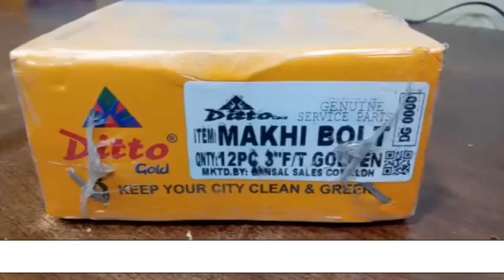Makhi Bolt 3" F/T Golden ||Ludhiana wholesale spare parts manufacturers